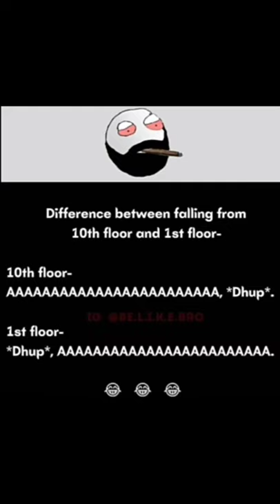funny memes that will make you laugh #45||triggered memes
Hi guys

Hope you guys support me forever. 🙏🏻